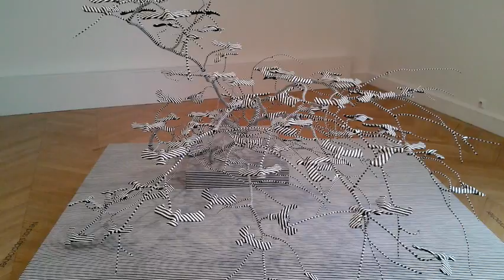Carmen Perrin, Entrer dehors sortir dedans, Maison de l'Amérique Latine - Paris avril 2015